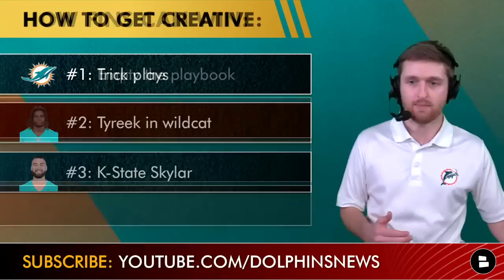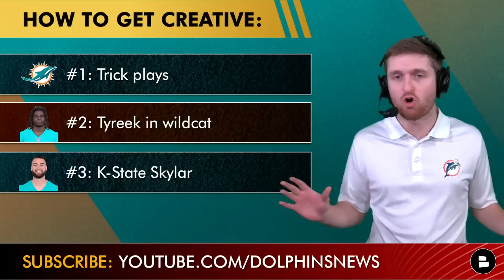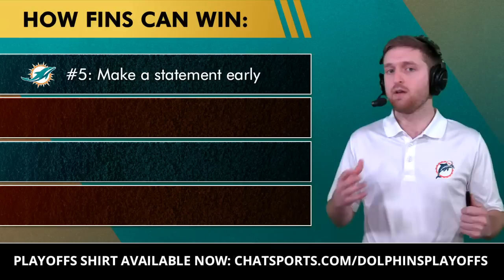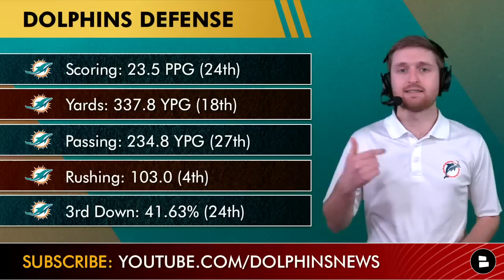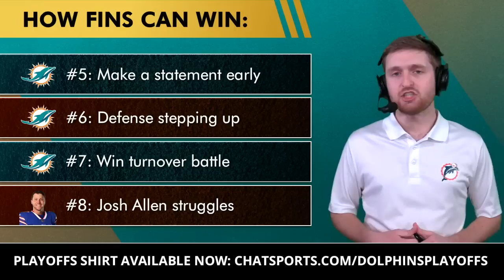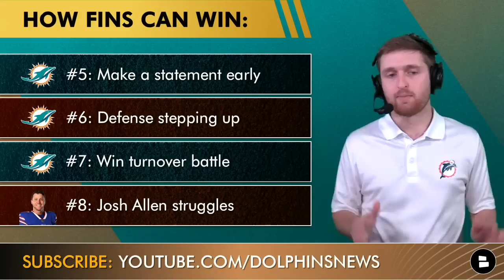Can Dolphins STUN Bills? 8 Steps To Win NFL Wild Card Game Ft. Skylar Thompson | Dolphins News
The Miami Dolphins are set to face off against the No. 2 seed Buffalo Bills on the road in the AFC Wild Card Game. With Dolphins QB Tua Tagovailoa ruled out vs. the Bills, 7th round pick and former Kansas State QB Skylar Thompson was named the starting QB for Miami in this highly anticipated AFC playoff matchup. The entire world is counting the Dolphins out, but Dolphins Today host lays out 8 things that need to happen for Miami to get a win vs. the Bills:
#1: Empty the playbook
#2: Skylar Thompson balling out
#3: Find Tyreek Hill and Jaylen Waddle
#4: Bills underestimating Miami
#5: Make a statement early
#6: Defense stepping up
#7: Win the turnover battle
#8: Josh Allen struggles

The Fins are IN! Go and pick up a Miami Dolphins playoff shirt

How Miami’s offense can get creative:
#1: Trick plays
#2: Tyreek in wildcat
#3: K-State Skylar

Answer this question, Fins Nation! How can the Dolphins offense get creative vs. Bills?

Skylar Thompson Preseason Stats:
- COMP/ATT: 29/38
- YDS: 450
- TD: 5
- INT: 0

Skylar Thompson Rush Stats at Kansas State :
- 2021 Stats: 47 CAR, 4 YDS, 1 RUSH TD
- 2020 Stats: 19 CAR, 38 YDS, 1 RUSH TD
- 2019 Stats: 114 CAR, 405 YDS, 11 RUSH TD
- 2018 Stats: 105 CAR, 373 YDS, 5 RUSH TD

Don’t forget to show our main channel some love on social media!

Got a question for Dolphins Today host Will Scott? DM him on Twitter:

Josh Allen vs. Dolphins 2022 stats:
- COMP/ATT: 67/103
- YDS: 704
- TD: 6
- INT: 0

Predict the score for Dolphins vs. Bills!